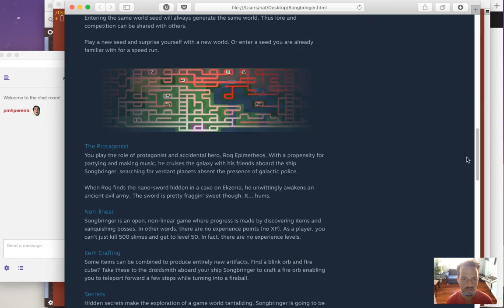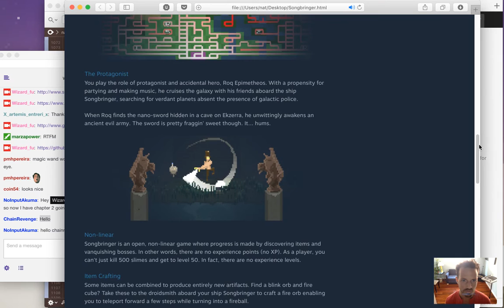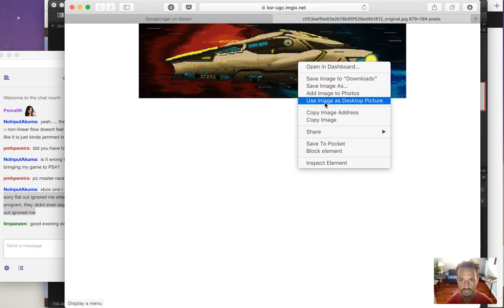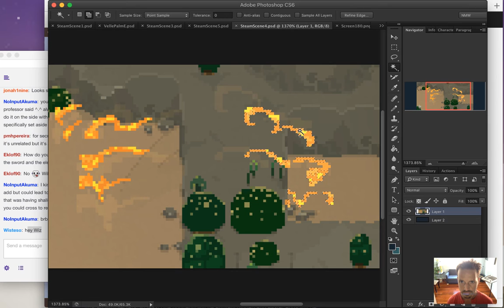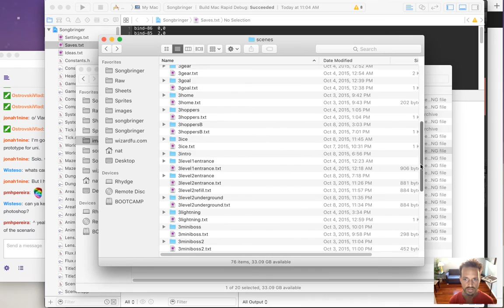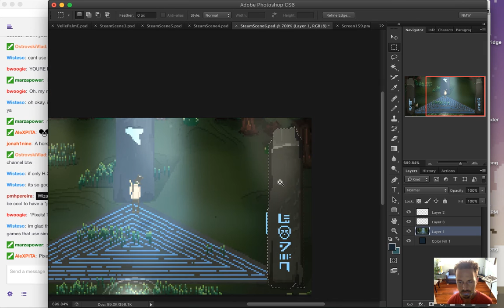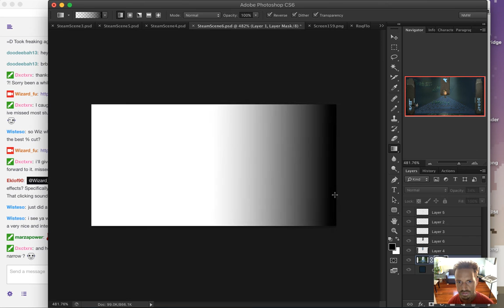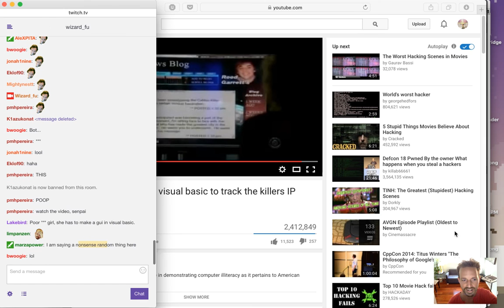Songbringer - Zelda-like Game - Day 234 - Steam Page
Today: working on the artwork for the Steam page. The playlist for this series